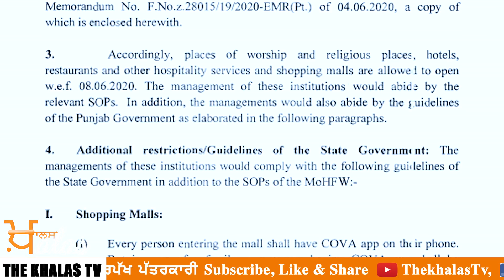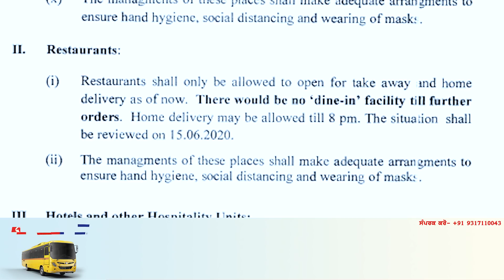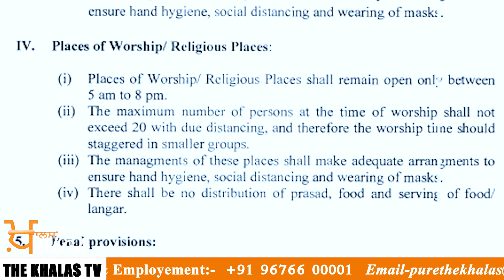New guidelines to open worship places including Gurudwara's, Hotels & Shopping malls in Punjab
New guidelines to open worship places including Gurudwara's, Hotels & Shopping malls in Punjab | THE KHALAS TV

We are your voice. We are for Human rights.